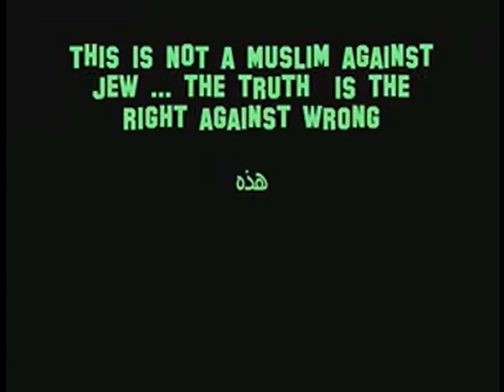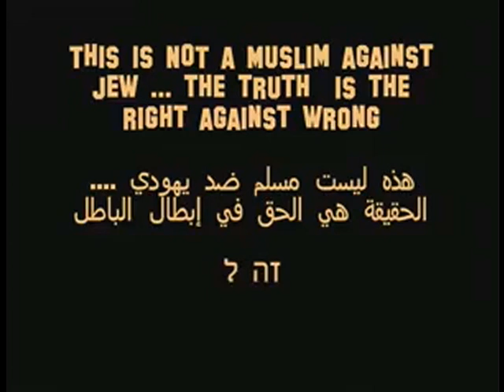01-23-2010 Trouble Spots In The Muslim World